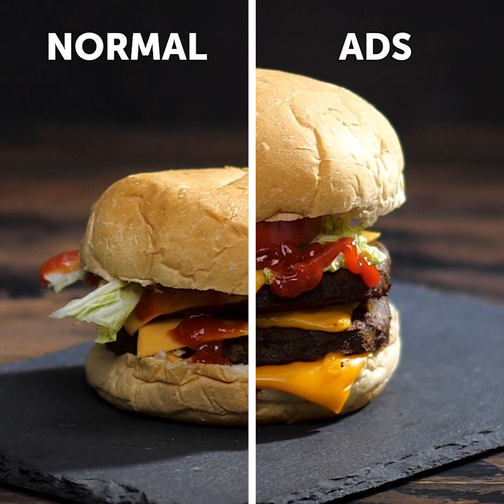30 COMMERCIAL TRICKS THAT REVEAL THE WORLD OF ADVERTISING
TIMESTAMPS:
00:09 Food commercial tricks
01:50 How to prepare chicken for ads
03:10 How to make a burger in ads
04:30 How to replace mozzarella for ads
09:11 Commercial vs real ice cream